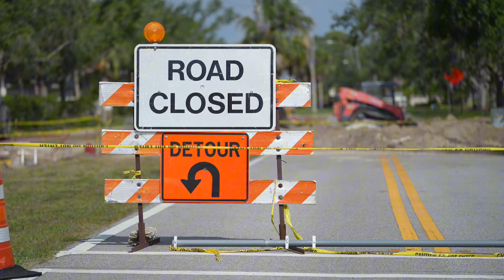Why mitochondrial function should be the starting point for every piece of health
Your mitochondria control everything from your energy and mood to your metabolism, hormones, immunity, and how well you age. They convert the food you eat into ATP, the usable energy that runs every process in your body. When ATP drops, nothing works the way it should.

The most compelling model of aging is that it begins with mitochondrial decline. Once mitochondrial function starts slipping, it creates a self-reinforcing cycle that affects every tissue. This is why abundant health in the present and healthy longevity in the future depend on one thing: the strength of your mitochondria.

Yet almost no one is testing mitochondrial function.

And that is a problem, because medications like SSRIs, acne treatments, and statins all influence mitochondrial pathways. Optimizing your biology without understanding your mitochondrial status is guesswork.

This video breaks down the most important actions you can take to support your mitochondria and shows you how to identify your own mitochondrial pattern so you can target what you actually need instead of what you assume you need.

Test mitochondrial function. Everything else becomes easier to interpret.

If you want clarity instead of guesswork, start with the pathway that produces your energy.

You could be one metabolic bottleneck away from feeling amazing.

Mitome is the first at-home test that measures your cellular energy directly and gives you a personalized roadmap to optimize energy, slow aging, and protect against disease.

Find it here at mito.me